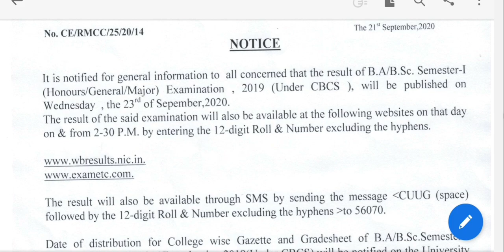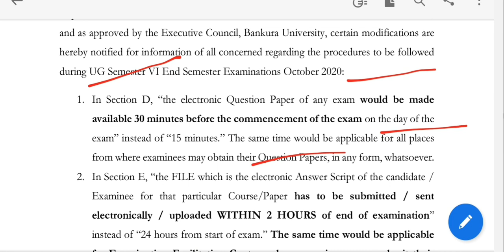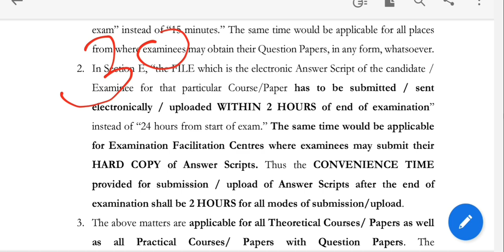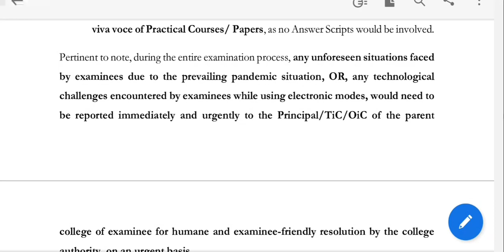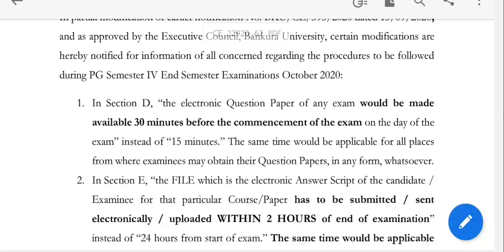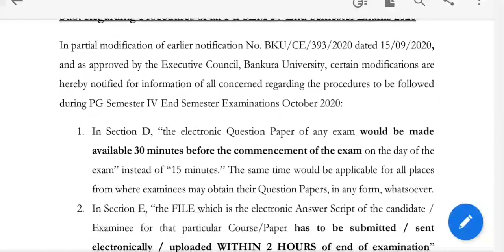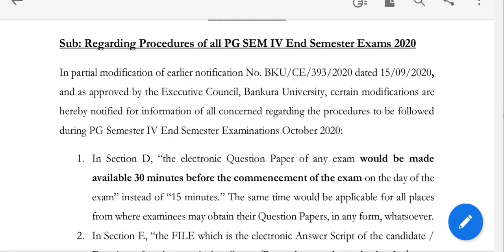কলকাতা বিশ্ববিদ্যালয়ের রেজাল্ট: বাঁকুড়া বিশ্ববিদ্যালয়ের নোটিশ:calcutta university:bankura university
Here the two updates in one video. Calcutta University will publish 1st sem BA BSC results today after 2.30 pm. Bankura University has published final notice regarding ug pg exams. See the video. Hok Kolorob.

content Includes-
Calcutta university new exam pattern
cu exam updates
ugc objection on exam
ugc permission on exam
cu routine withdrawal
cu supple exams
ministry of health sop
latest updates of wb universities
burdwan university
vidyasagar university
 sc judgement
cu results
neet jee exams postpone
new case in sc
wbuhs exam
Cu Results
usg news
Cu exam
Makaut exam
Jadavpur university exam